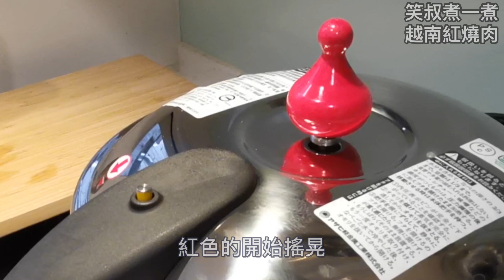笑叔煮一煮之越南紅燒肉 不用一滴醬油上醬色的秘密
笑叔（ㄕㄨˊ）煮一煮之越南紅燒肉

越南紅燒肉
原來不需要醬油
也可以上漂亮的醬色
真的超神奇的啊
而且跟台式滷肉有很微妙的不同
也是非常什麼下酒下飯的一道料理
用壓力鍋來做省時也軟嫩
一定要試一試

食材很容易取得
魚露 椰子水 黑糖全聯都有

【食材說明】
越南紅燒肉
豬五花肉500克
水煮蛋4顆
紅蔥頭5顆

椰子水350ml
魚露30ml
黑糖1大匙

辣椒2條
大蒜4瓣
魚露15ml
黑糖1大匙

各人喜好
蔥花

【小tips】
1.抓醃一定要戴手套
（不然手會被辣爆）
2.煎上色用黑糖，如不夠再一點一點加
（寧願後補也不要下手太重）
3.壓力鍋需要的椰子水量比較少，如果是一般鑄鐵鍋，椰子水要淹過食材！
4.壓力鍋燉煮時間依口感需求設定，要Q時間短，要嫩時間長！

笑叔覺得做菜是這樣的！
做出來自己覺得好吃才是王道！
沒有什麼對錯！
我只是個兼職煮夫～
料理影片太多太多了
大家參考適合自己的